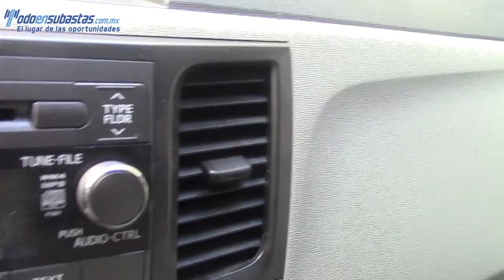237403 Toyota / Sienna / 2012